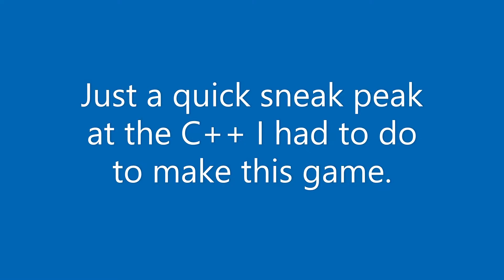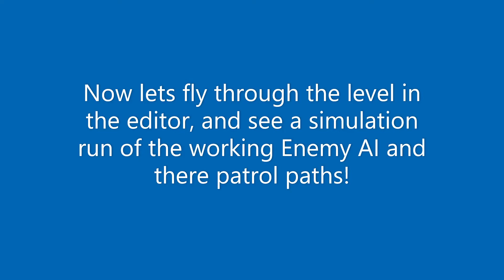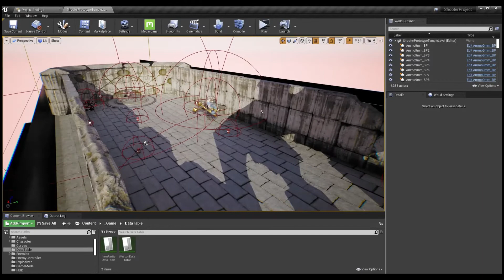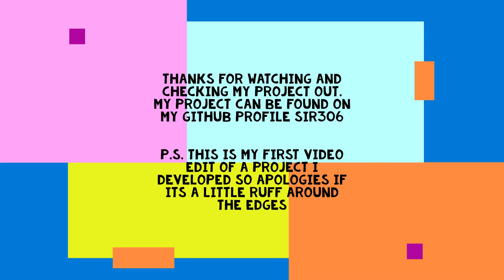First Shooter Game Prototype using UE4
This video is just a quick demonstration of what I recently created using Unreal Engine 4.26, this game was built following the tutorial from Udemy called Unreal Engine C++ The Ultimate Shooter Course.
I've attached the link to the course for anyone else looking for a really in depth course in making shooter games with Unreal Engine.

You can find my other games, websites and applications on my GitHub profile